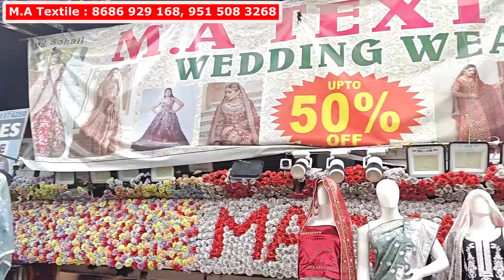Mega OFFER More 5 Days 1000/4 Partywear Readymade Dresses Sarees Suits Bridalwear Lehengas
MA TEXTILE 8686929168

0pp Aman hospital line beside daccan plaza
 Hakeempet road tolichowki hyderabad